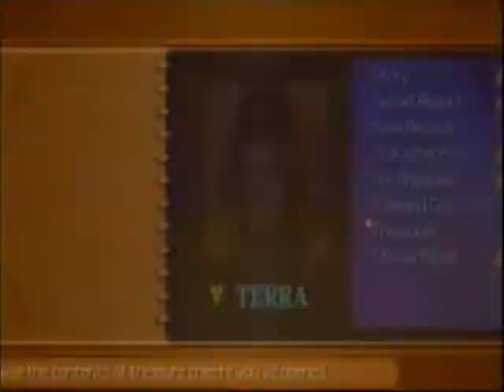Let's Play Birth By Sleep - Terra - part 16 - Obey Me Or This Defiant Breath Will Be Your Last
Eraqus: "Terra, you were like a son to me"
*burns his face and makes him have a permanent scar over his right eye*
Terra: "Darn! Now I have to go find Xehanort to restore my honor!"

Anyways, in this video Terra heads back to the Land of Departure, and shit gets quite real.